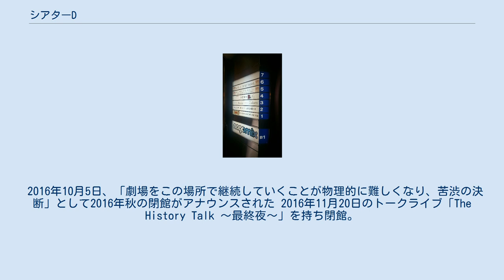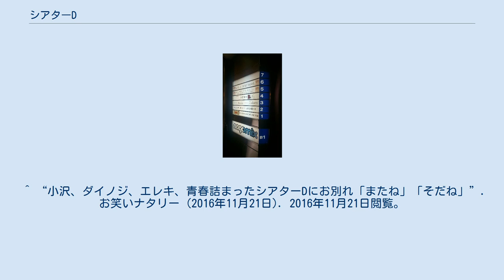シアターD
シアターD（しあたーでぃー）は、東京都渋谷区にあったお笑いライブ専門の劇場である。
1995年から2006年まではセンター街。
以降は公園通り沿いに立地。
管理はいずれもニュースタッフエージェンシー。
 シアターDのDは渋谷道頓堀劇場の道頓堀の頭文字に由来する。
 1995年1月、東京都渋谷区宇田川町32-7チトセビル5Fにオープン。
お笑い芸人を抱えるニュースタッフプロダクションの系列企業、ニュースタッフエージェンシーの常設劇場であるが、所属を問わず貸し出しており、爆笑問題やネプチューン、スピードワゴン、ラーメンズなど数々の芸人が舞台を踏んだ。
1998年、吉本興業運営の渋谷公園通り劇場が閉館すると、同劇場主催ライブ「渋谷新人計画」が2006年のヨシモト∞ホール開館まで行われた。
また当時は365日の運営を掲げ、小演劇劇団による公演も行われていた（移転後も1日～2日間の公演は実施）。
 ビルの取り壊しを理由に2006年5月7日をもって閉館。
同日24時からクロージングトークライブ「10年間ありがとう！そしてこれからもよろしくライブ」を開催した。
 シアターD 2006年5月15日、東京都渋谷区神南1-15-8 ひきだしのような家に4Fに移転し再オープン。
「次のスターを発掘できるライブハウス」のコンセプトはそのままに、ヨシモト∞ホール開館以後も、よしもとは定期ライブ「出張MUGE∞NETA彩」を主催。
トゥインクルコーポレーション、太田プロも主催ライブを定期的に開き、「M-1グランプリ」や「R-1ぐらぷり」などの予選会場にもなった 。
 2016年10月5日、「劇場をこの場所で継続していくことが物理的に難しくなり、苦渋の決断」として2016年秋の閉館がアナウンスされた 2016年11月20日のトークライブ「The History Talk ～最終夜～」を持ち閉館。
 ^ “もはや会話のネタに欠かせない？！ティーンの「お笑い」人気事情”. シブヤ経済新聞 (2004年12月3日). 2016年10月22日閲覧。
 ^ “センター街のお笑い劇場「シアターD」が公園通りに移転”. シブヤ経済新聞 (2006年4月12日). 2016年10月22日閲覧。
 ^ “渋谷のお笑いライブハウス「シアターD」が閉館！20年余りの歴史に幕を閉じる”. OWARAI FAVCLIP (2016年10月6日). 2016年10月22日閲覧。
 ^ “渋谷「シアターD」閉館、20年の歴史に幕”. お笑いナタリー (2016年10月5日). 2016年10月22日閲覧。
 ^ “渋谷「シアターD」閉館へ　爆笑問題、ネプチューン、ロバートなど多数輩出のお笑い聖地”. niftyニュース (2016年10月7日). 2016年10月22日閲覧。
 ^ “小沢、ダイノジ、エレキ、青春詰まったシアターDにお別れ「またね」「そだね」”. お笑いナタリー (2016年11月21日). 2016年11月21日閲覧。